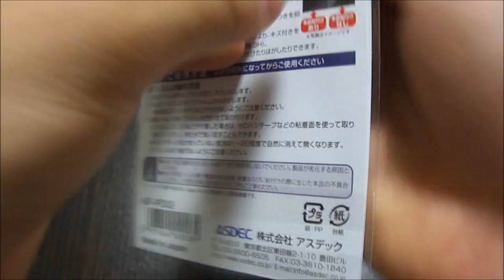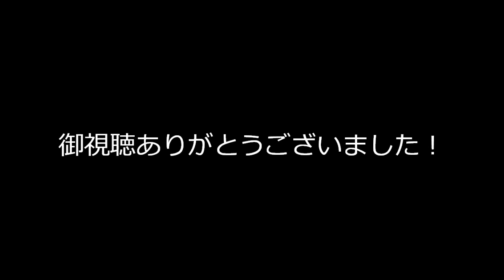iPod touch 第4世代 ノングレア画面保護フィルム買ってきた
2011年08月14日にアマゾンでiPod touch 第4世代 ノングレア画面保護フィルムを買いました♪　ASDEC（アスデック）製 iPod touch 第4世代用ノングレア画面保護フィルムです。
重さは9gです。　ノングレア（非光沢）で映り込み防止＆指紋が目立たない、キズがつきにくいです。　これでiPod touchの画面に顔が映らないようになりました♪
2011年08月14日にアマゾンにて780円で購入しました！

撮影日 2011年 08月14日（日）15:10頃～

動画形式 WMV　動画容量 124MB　撮影方法 デジカメ